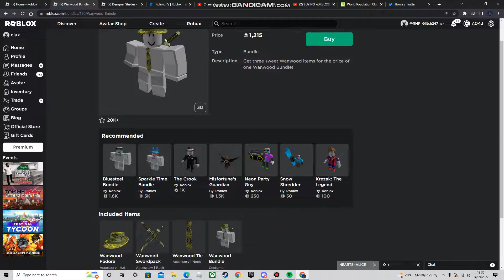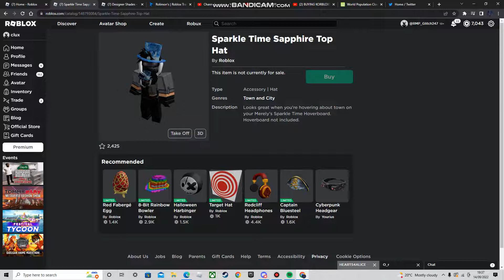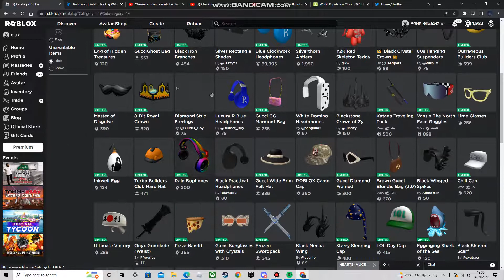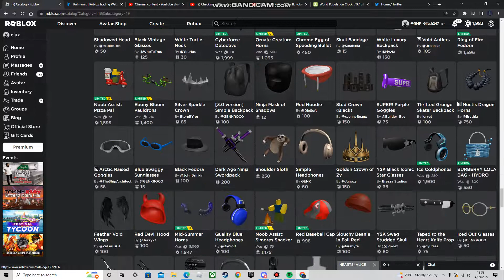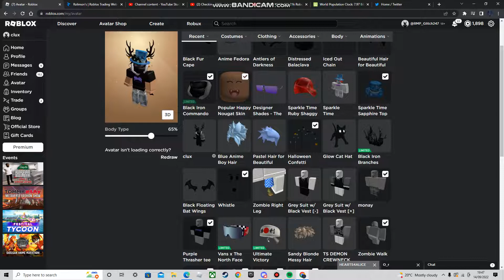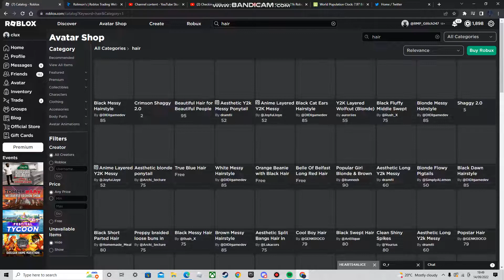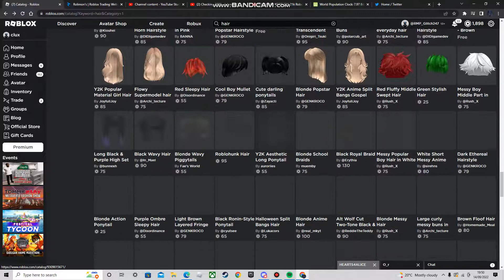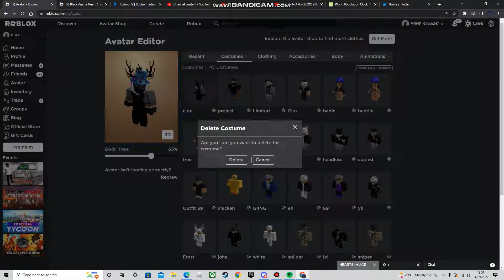6k spending spree!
im gonna be soo poor lol